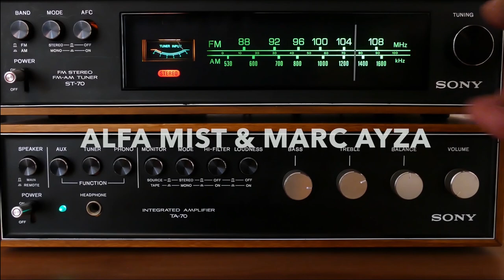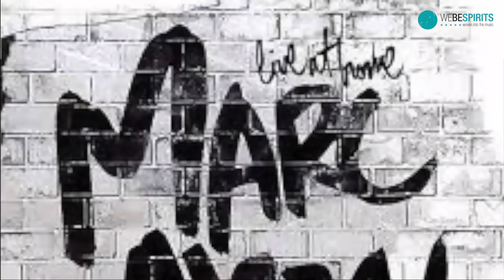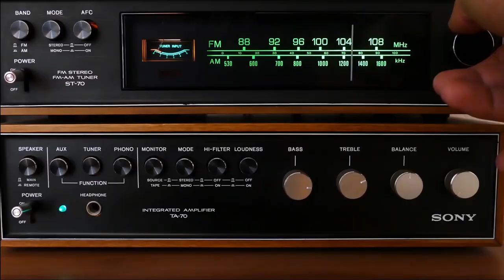Alfa Mist & Marc Ayza. We Be Spirits Backstage.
Interview with Alfa Mist and Marc Ayza after the Alfa Mist show at La Nau, October 2019.
2 great musicians talk influences, composition styles and the cycle of music.